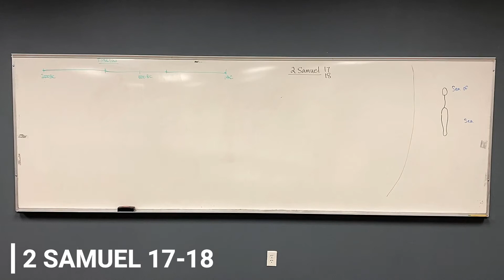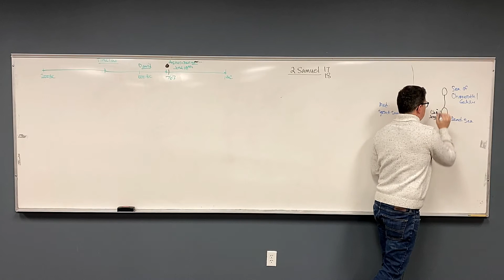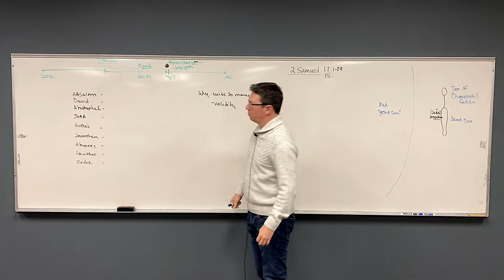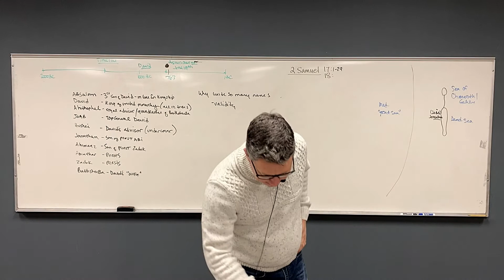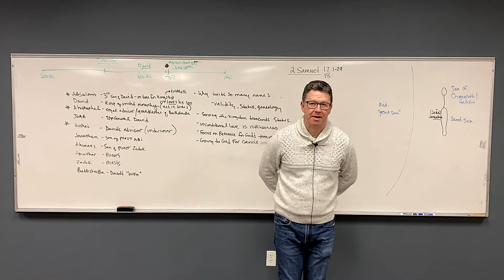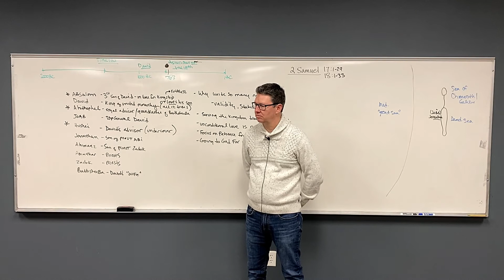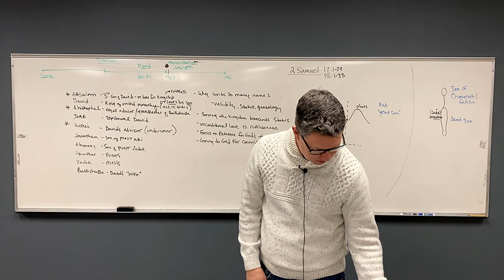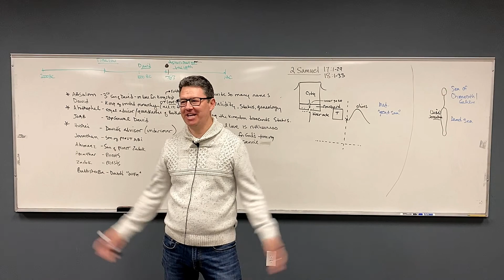2 Samuel 17-18: Battle Lines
King David mobilizes his troops and routs the armies of his rebellious son Absalom before his son is killed by David's top general.